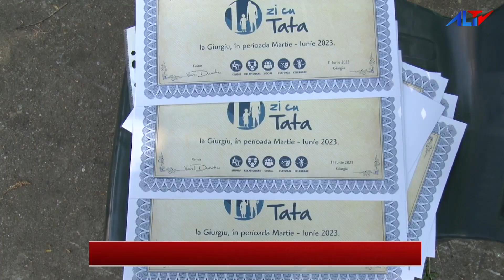„O zi cu tata”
Penitenciarul Giurgiu, prin intermediul Serviciului Asistență Psihosocială din cadrul unității, continuă programul -👨‍👩‍👧„O zi cu tata”.👨‍👦 Cea mai recentă activitatea a avut loc 🗓️ miercuri, 21 iunie, la 🏰 Muzeului Județean „Teohari Antonescu” Giurgiu.